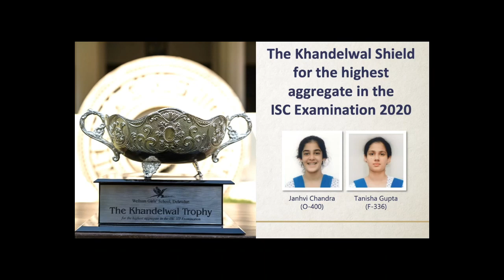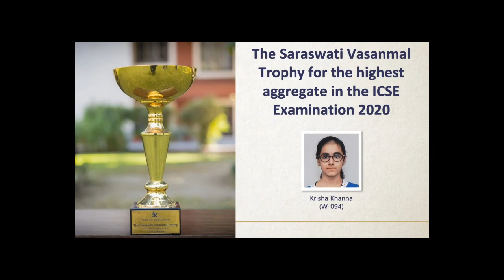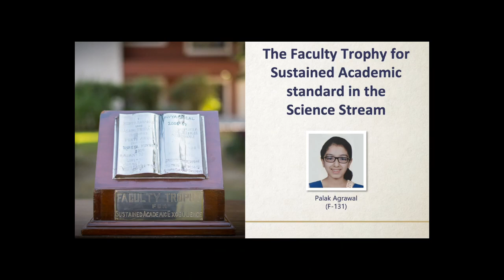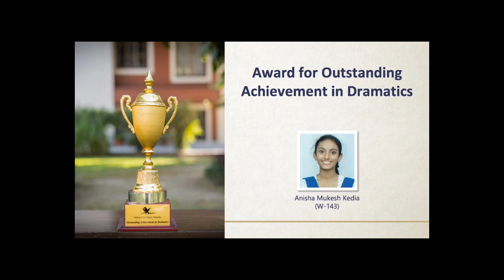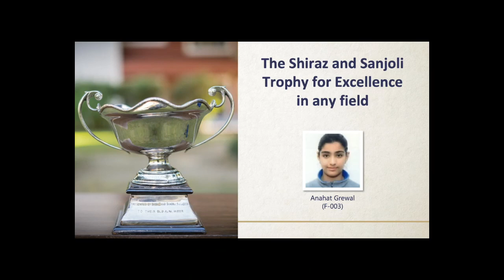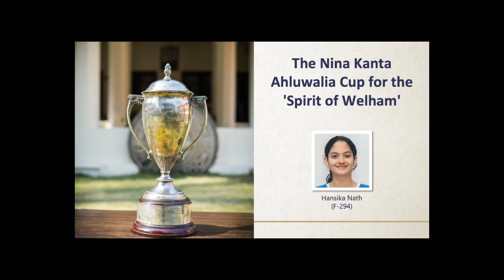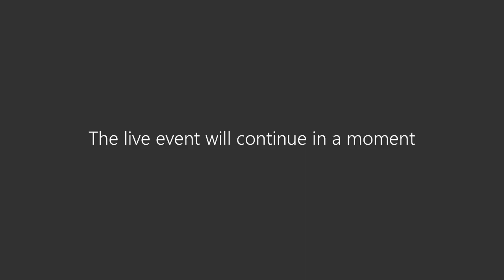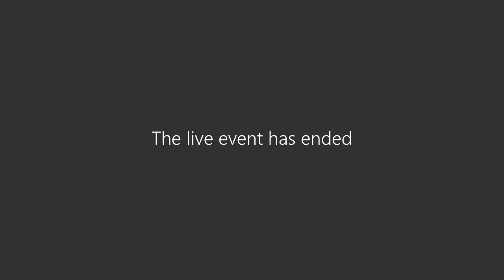Founders Day Celebration 2020 - Samashti